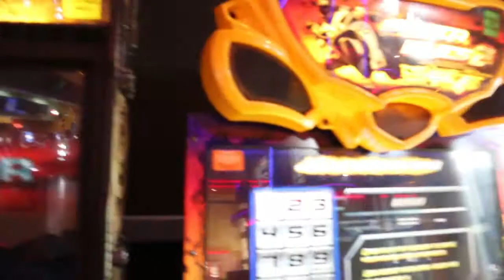HOOOOOO MY GOD BABY RYAN